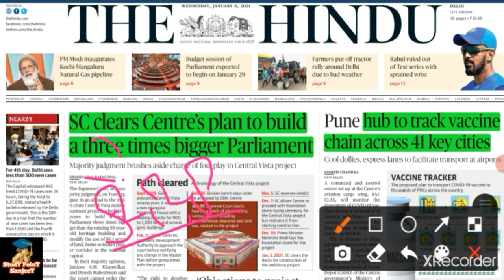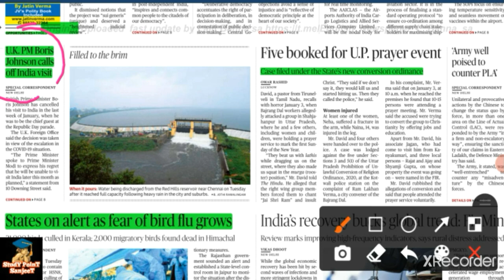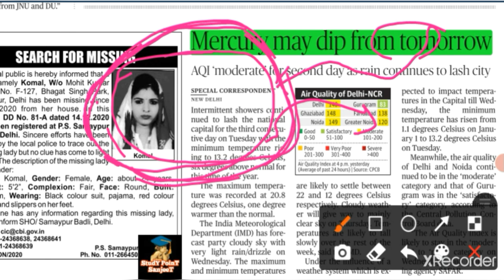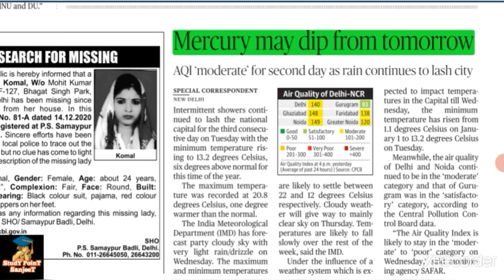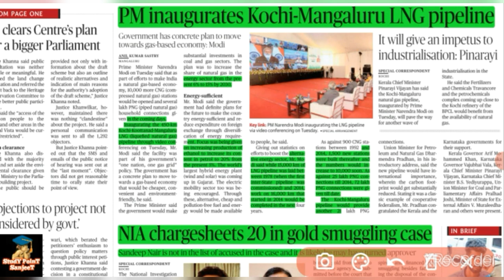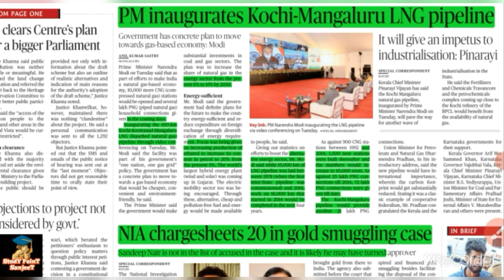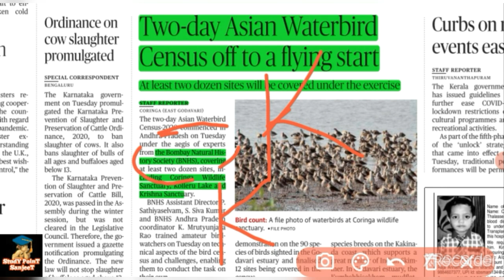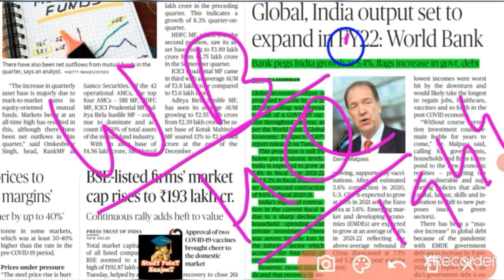The hindu news analysis in hindi 06January2021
the hindu
news important for upsc spsc ssc Railway bank and others oneday competitive exam